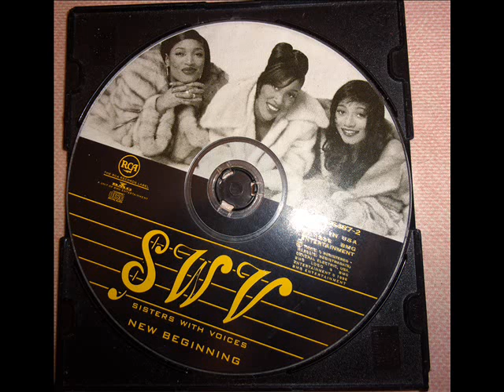chill will k(1995)6 rare bomb g-funk album"All About Chilling" louisiane,etats-unis.